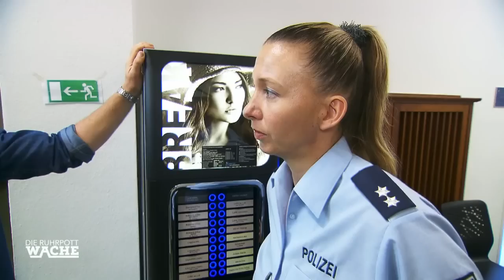SCHUSSWAFFEN IN DER HAND!!! Katja Wolf muss abdrücken?! | Die Ruhrpottwache | SAT.1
Die Kommissare der Ruhrpottwache erwartet heute ein extremer Fall wobei es um Leben und Tod geht!